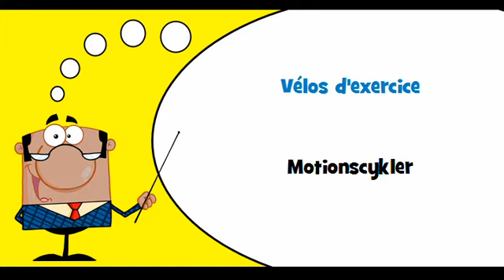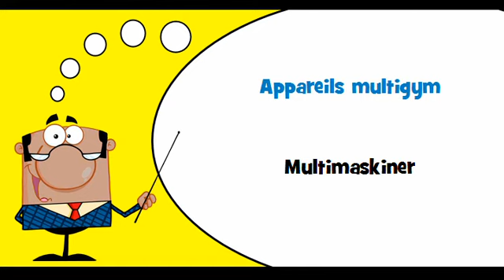VOCABULAIRE FRANÇAIS DANOIS # Thème = Équipement d'entraînement pour l'aérobique